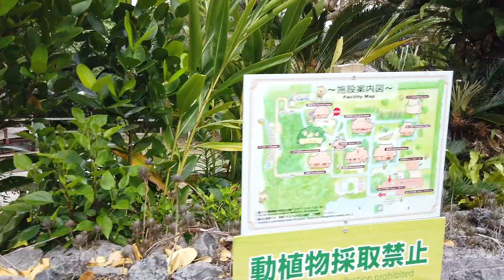JE RENCONTRE DES SINGES À ISHIGAKI (PARTIE #2)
Bienvenue dans ce vlog à Ishigaki ! C'est la partie 2 dans cette île paradisiaque de la préfecture d'Okinawa au Japon. Au programme : petite balade à vélo sur une île à quelques kilomètres de l'île principale ainsi qu'une rencontre avec quelques singes 🐒

Je vous parle aussi en fin de vidéo du prix que ça m'a coûté pour m'y rendre et pour le logement. J'espère que ces petits extraits de mon séjour vous plairont autant que j'ai pu aimer ce voyage incroyable ! Après quelques jours là bas, j'aime plus que jamais Okinawa 😍

📖 Mon livre "Petit blogueur deviendra grand"